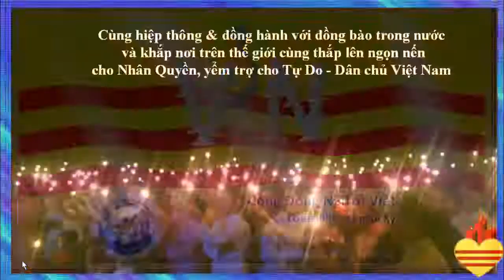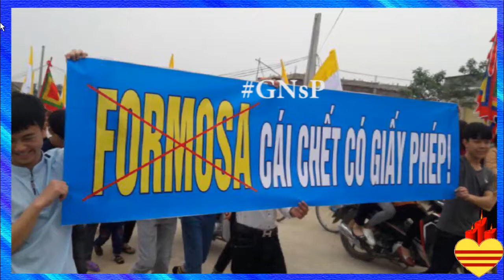Thắp nến: 1 ngày mới trên Quê Hương, thơ Nguyễn Ngọc Duy, Nhạc: Thuỵ Đan, slide show: Duy-Hân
Thắp nến: 1 ngày mới trên Quê Hương. Thơ Nguyễn Ngọc Duy, Nhạc: Thuỵ Đan, tiếng hát O.T., slide show: Duy-Hân; Thắp Nến tại hội trường nhà thờ St. John Vianney, Louisville, Kentucky --Nhiều bài hát, nhạc cảnh, Piano mời vào: Nhiều-All Playlists